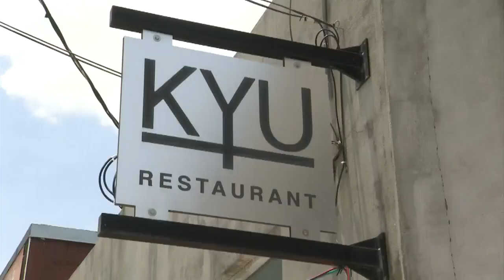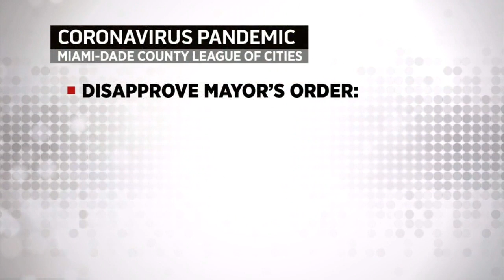Demonstrators Gather To Protest Restaurant Restrictions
A small protest was held in front of the Miami-Dade County Hall on Thursday.